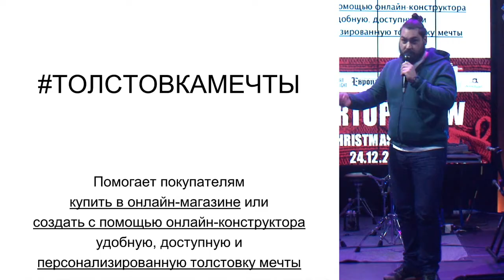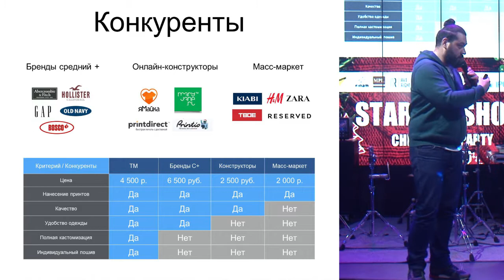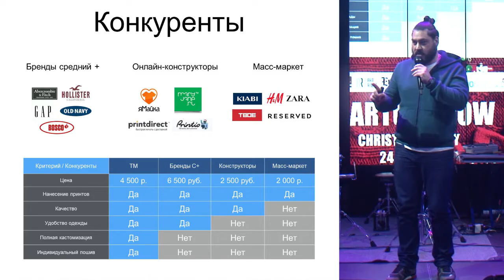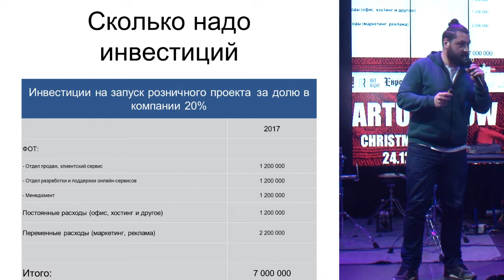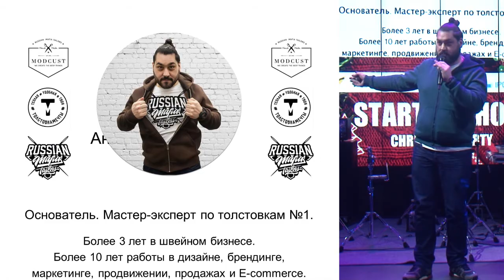ТОЛСТОВКА ДЖЕДАЯ НА STARTUP SHOW